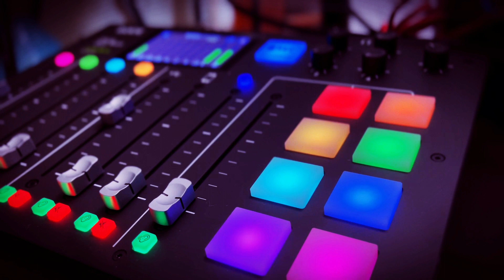Winter Austin - Straight to the Kill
Winter Austin is the author of multiple books, including her newest, Straight for the Kill, the 3rd offering in the Benoit and Dayne series. A lifelong Mid-west gal, Winter grew up listening to stories from relatives while sitting around the campfire or dinner table. A veteran spouse, and mother of an active duty soldier, her experience with the military through family and friends dates back to WW2.

1:30 - Who is Winter?
21:00 - Starting to Write
27:00 - Character Development
28:00 - New Book
34:00 - Juggling Timelines

Catch more about Winter here: ⁠winteraustin.com⁠

Full Episodes at:

 YouTube.com ⁠@jeffclarkofficial⁠
 ApplePodcasts.com/CourseofAction
 Spotify.com

E570SFEYTRJLPFNI